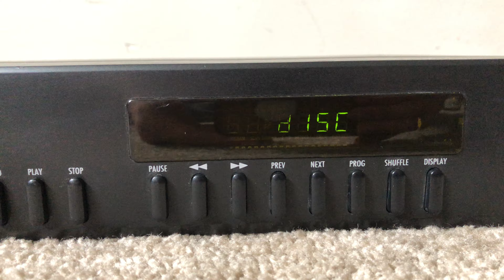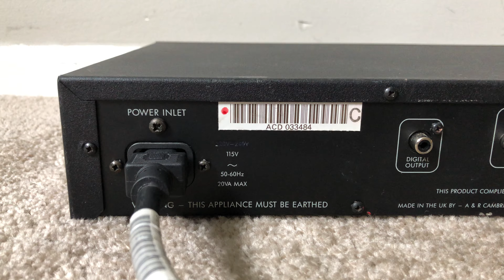Arcam Alpha 5 Single Compact Disc CD Player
Arcam model Alpha 5 Single Compact Disc CD Player